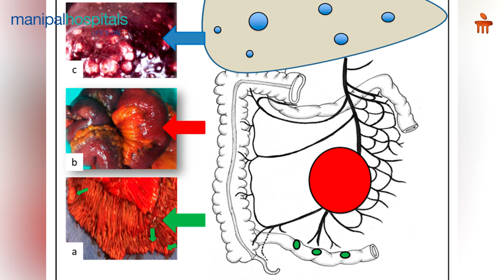Neuroendocrine Tumour - Dr. Sachin Sekhar Biswal | Manipal Hospital Bhubaneswar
On the occasion of Neuroendocrine Tumour (NET) Awareness Day, Dr. Sachin Sekhar Biswal, Consultant - Medical Oncology, Manipal Hospital Bhubaneswar, discusses on Neuroendocrine tumours. Most of these rare tumours are cancerous and can develop in various organs. They are often undiagnosed until advanced stages. Watch the video to learn more.